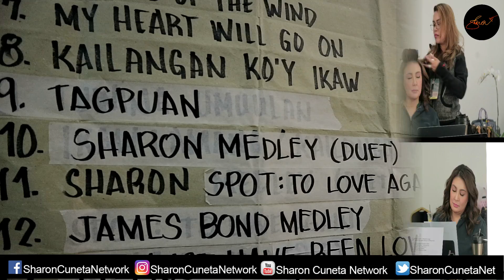MEGASTAR @ RegineAtTheMovies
Megastar Sharon Cuneta guesting at t#RegineAtTheMovies last November 24, 2018 at the New Frontier Theatre.